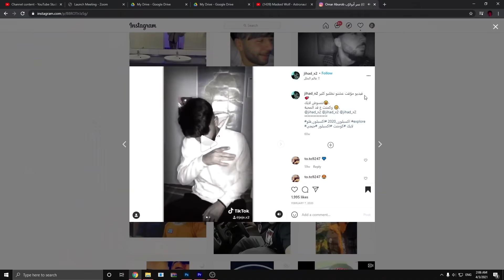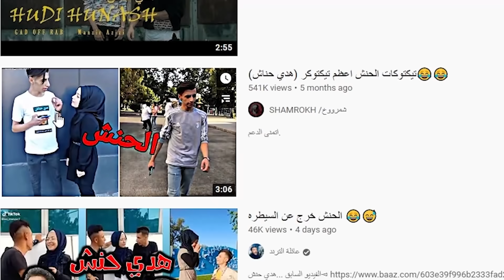ترند الميلحة رجع بقوة!!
ردة فعل على فيديوهات الميلحة مع زغلول
هدي حنش
الحنش
saad zaghlool